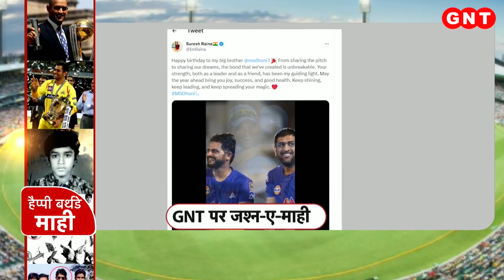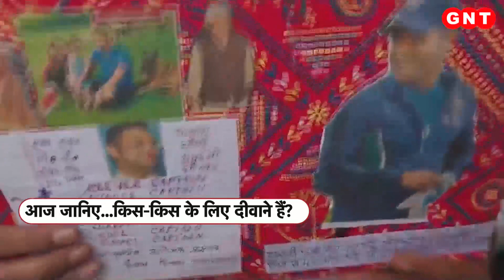MS Dhoni Birthday: देशभर में धूमधाम से मनाया गया धोनी का 42वां जन्मदिन, देखें सेलिब्रेशन की तस्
टीम इंडिया के पूर्व कप्तान  महेंद्र सिंह धोनी आज अपना 42वां जन्मदिन मना रहे हैं. धोनी क्रिकेट इतिहास के सफलतम कप्तानों में एक हैं और उनकी कप्तानी में भारत ने तीन आईसीसी खिताब जीते. धोनी ने अपने खेल से दुनियाभर के करोड़ों  क्रिकेट प्रशंसकों के दिलों में खास जगह बनाई है. यही वजह है कि हर साल की तरह इस साल भी धोनी के प्रशंसक उनका जन्मदिन बड़े ही धूमधाम के साथ देश के अलग-अलग शहरों में मना रहे हैं.